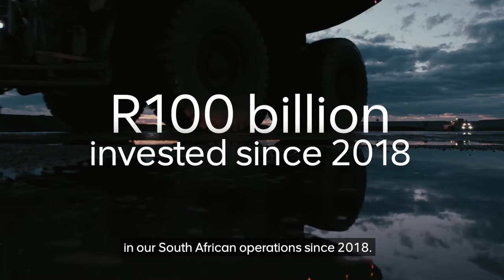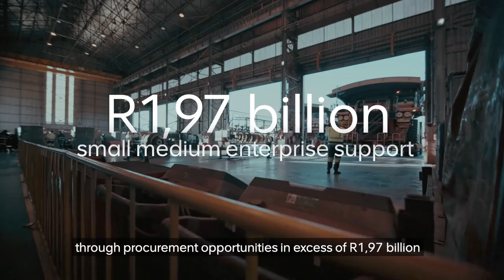SAIC2022 - Diamond Sponsor: Anglo American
A story rooted in South African history, evolving over 100 years: Anglo American is this year’s Diamond sponsor of SAIC2022, and continues to partner with government and key stakeholders to unlock limitless opportunities for development and growth.

As part of their SAIC pledge, Anglo is one of the biggest investors in SA, and has committed to invest R100 billion in local business development over a five-year period.

SAIC2022 is proud to be aligned with partners that share our passion for South Africa’s transformation and growth.